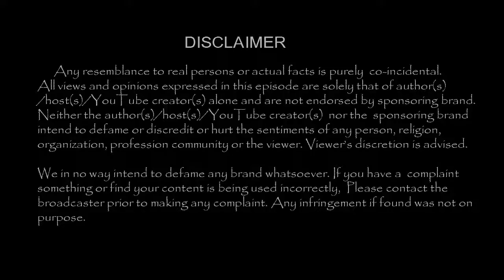முந்தானை முடிச்சு” பட புகழ் நடிகர் தவக்களை மரணம்!!!!!